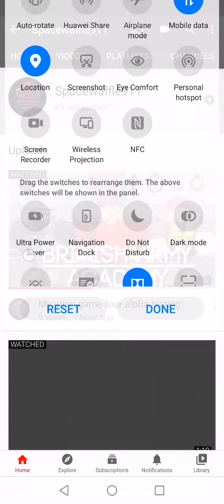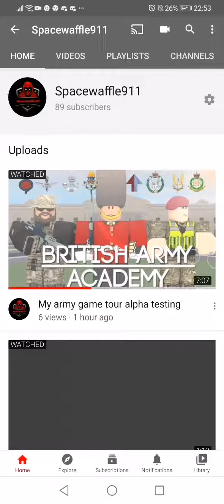Nervous to getting 100 subs but we are ready(reveal ur self 100 sub)